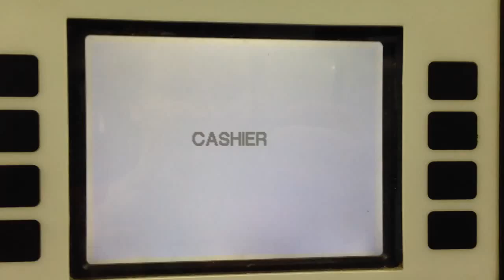Why do they do this?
This is on the front of a Gilbarco fuel pump at a Shell station. Look at the size of that display! No need for this.

For those wondering I opted to pay inside so I could buy a snack and put it all on one card transaction.